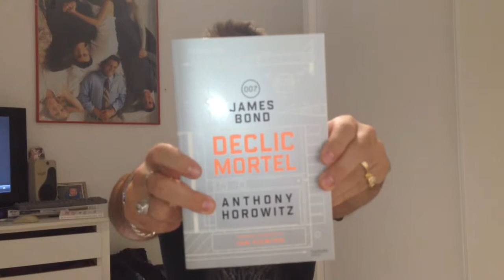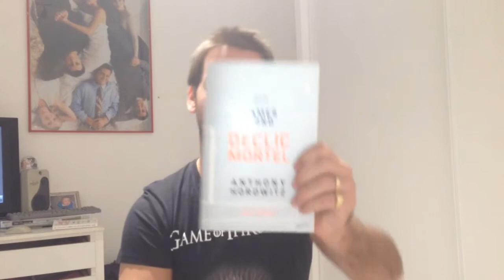Bloguéo : James Bond : déclic mortel - Anthony Horowitz